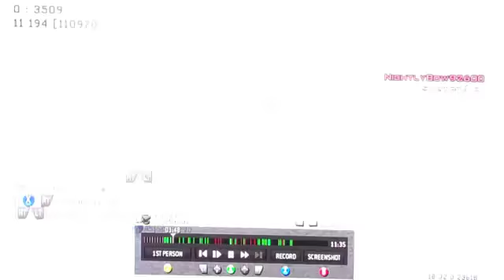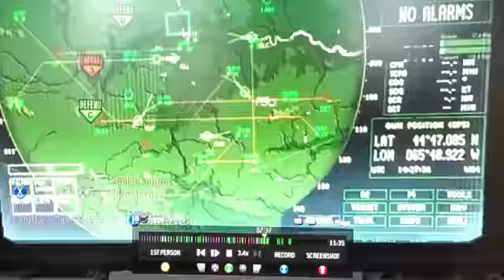2 Reapers 2 Ac130's 1 game M3